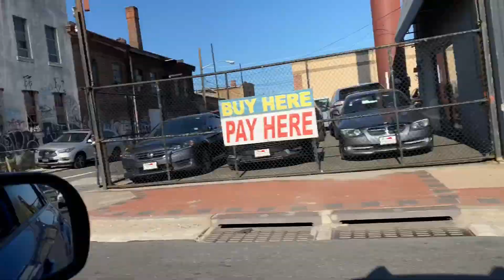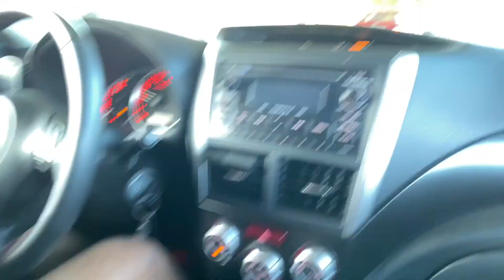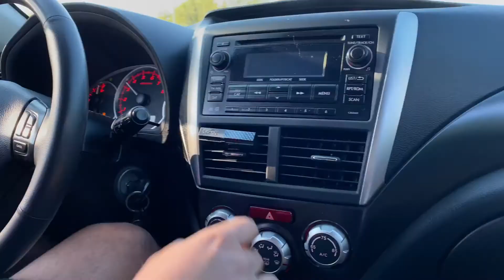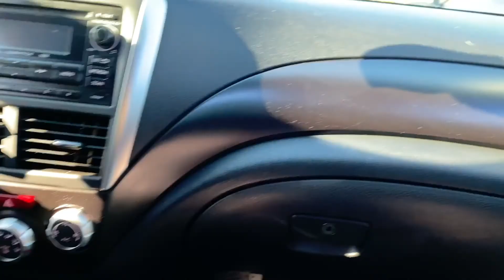WRX V AUDI & ( S-T-I ) GOING AT IT 😈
Follow XavierTBE Social Media;